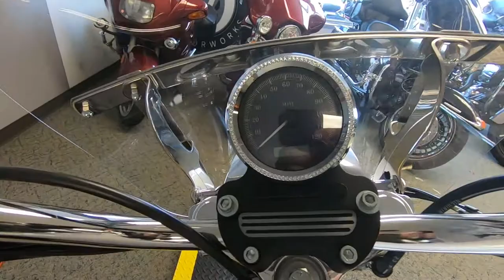2007 Harley-Davidson Sportster XL883L 883 Low - Used Motorcycle For Sale - Milwaukee, WI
Please visit Southeast Sales Powersports to view this Used WHITE GOLD PEARL 2007 Harley-Davidson Sportster XL883L 883 Low for sale in Milwaukee, Wisconsin.

Stock# 400485

Description:
2007 Harley-Davidson Sportster XL883L 883 Low
Comes with Screaming Eagle Exhaust, Windshield, Stock seat and 2 up seat! Call/Email today for details! Nationwide shipping for $399.00!